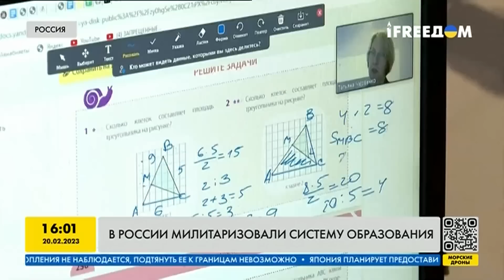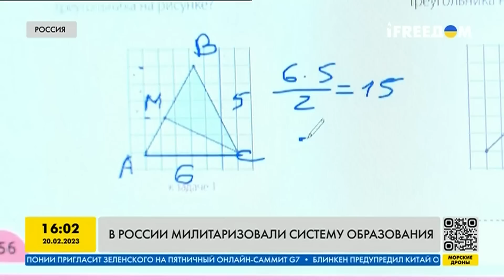В России милитаризовали систему образования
Оправдывая нездоровые амбиции руководства страны, в частности начатую Путиным войну, в России милитаризировали систему образования. Уже с младшего дошкольного возраста детям буквально вкладывают в руки оружие, рассказывая о якобы борьбе россиян за ценности и об их противостоянии всему миру. Подробнее об этом смотрите в сюжете.